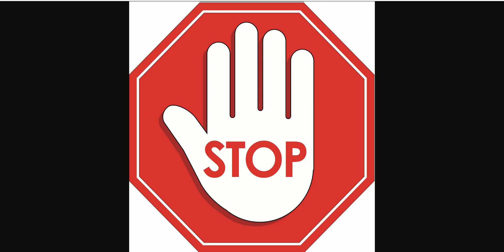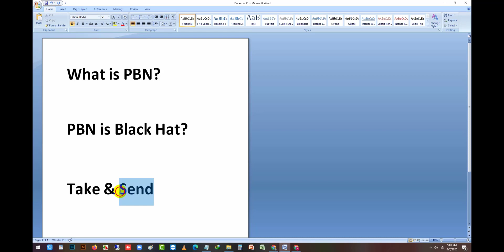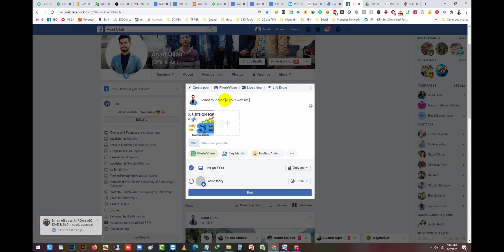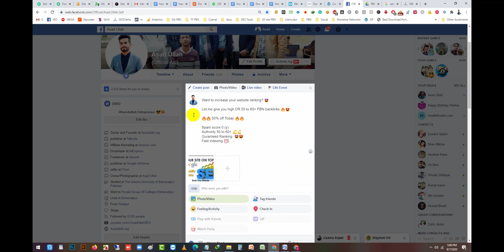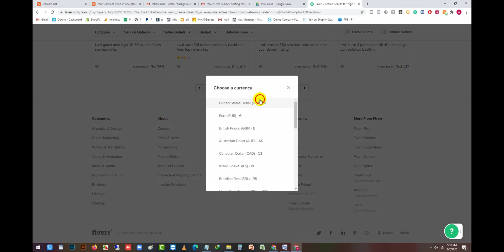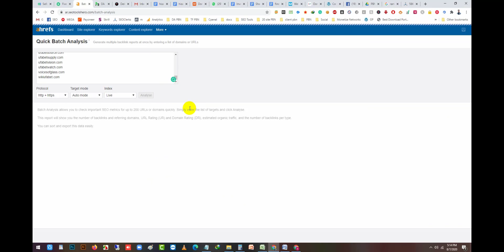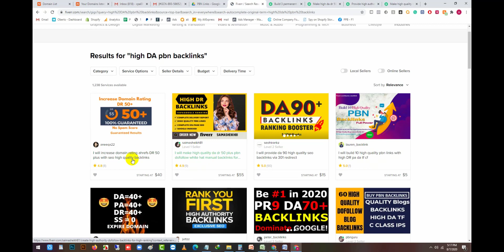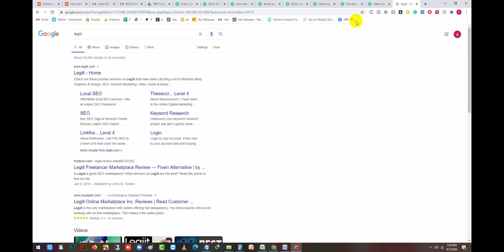How to Resell PBN links and earn upto $500 | No skill need No investment need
All PBN list ( high DA, High TF, High DR )